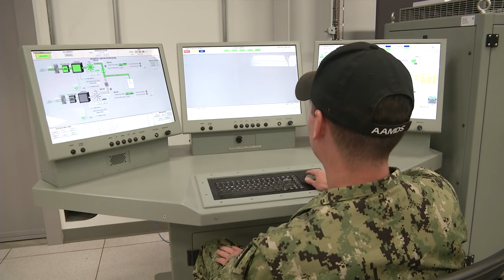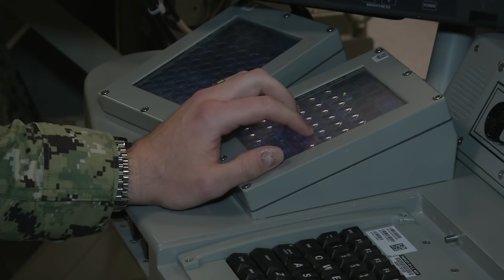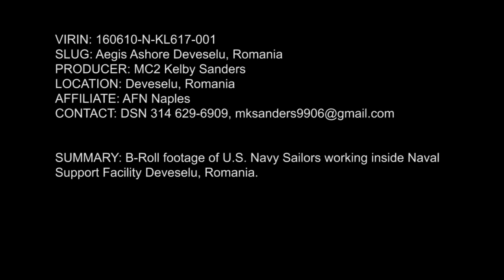Aegis Ashore Missile Defense System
NAVAL SUPPORT FACILITY DEVESELU, Romania (May 10, 2016) File video depicting inside the Aegis Ashore Missile Defense System (AAMDS) Combat Information Center (CIC) and the Combat Systems Maintenance Center of the deckhouse at NAVAL SUPPORT FACILITY DEVESELU, Romania. The AAMDS  uses a nearly identical configuration of the Vertical Launch System, fire control system, and SPY-1 radar currently in use aboard Aegis cruisers and destroyers deployed around the world. The AAMDS is a key element in Phase II of the European Phased Adaptive Approach (EPAA). (U.S. Navy video/Released)